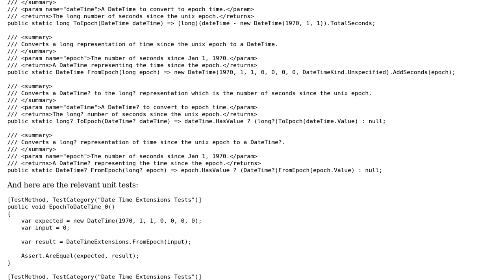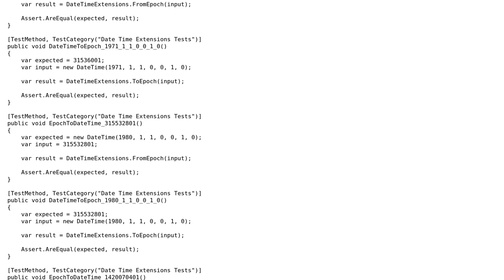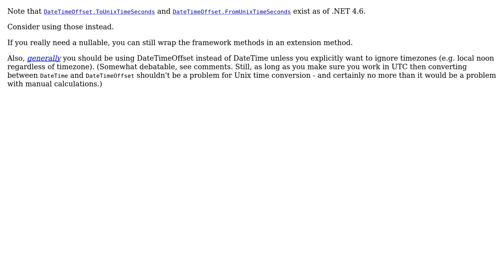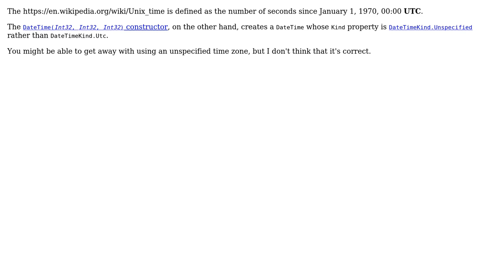Code Review: Converting the DateTime to and from Unix epoch times (4 Solutions!!)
Code Review: Converting the DateTime to and from Unix epoch times

With thanks & praise to God, and with thanks to the many people who have made this project possible! | Content (except music & images) licensed under CC BY-SA | Music | Images & others | With thanks to user Jamal user Der Kommissar user CodesInChaos user Bob user Avner Shahar-Kashtan user 200_success and the Stack Exchange Network Trademarks are property of their respective owners. You are responsible for your own actions.